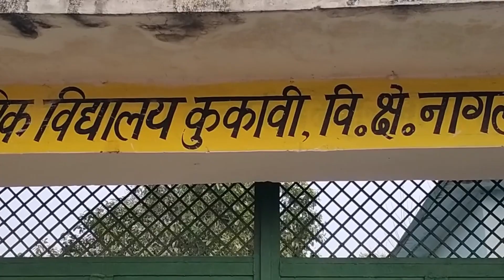जाटों की आबादी वाले इस गांव में किसका पलड़ा भारी ?